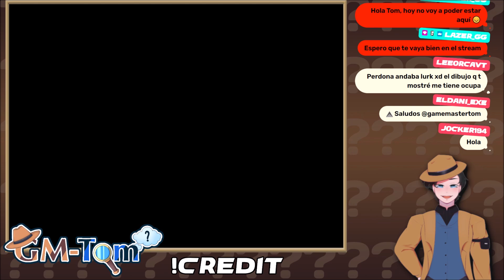Algunos buenos...otros no tanto... - Pokemon Infinite Fusion Froslass Only Highlights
Llegamos al punto donde no habian muchos diseños excelentes.